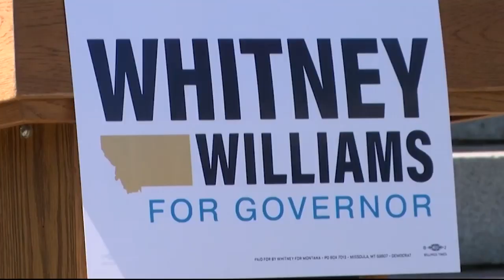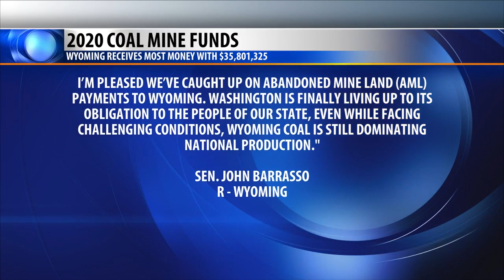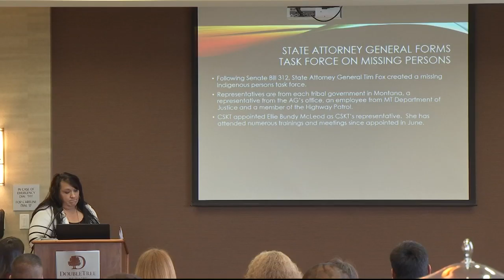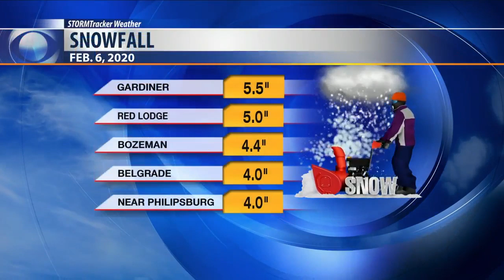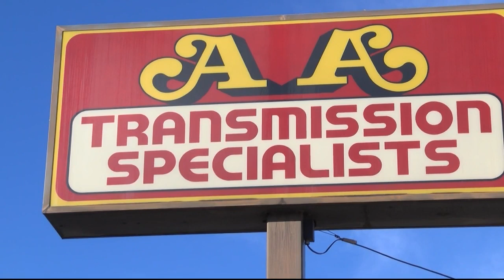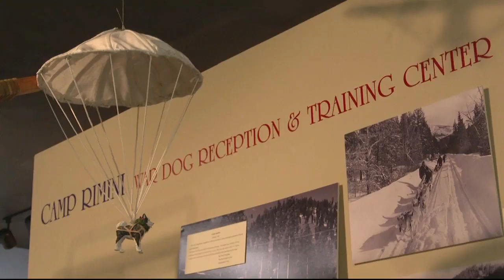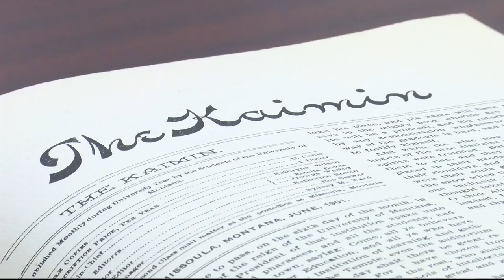Q2 5:30pm top stories with Russ Riesinger 2-6-20